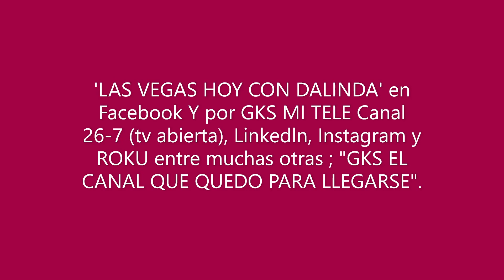DALINDA TORRES entrevista a SELENE LOZADA respecto a la EDUCACIÓN ESCOLAR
DALINDA TORRES entrevista a SELENE LOZADA referente a la EDUCACIÓN ESCOLAR

 Dalinda Torres La Diva De La Cumbia

Dalinda Torres